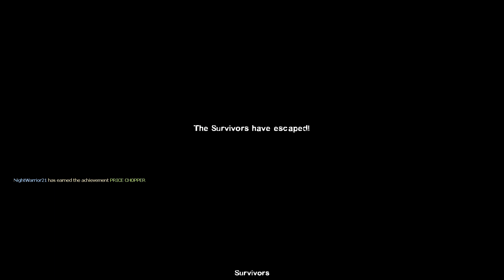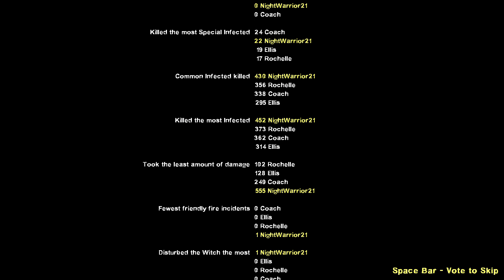Bonk, Bonk, Bonk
Another video in this game and I can't stop with melee those fall guys.